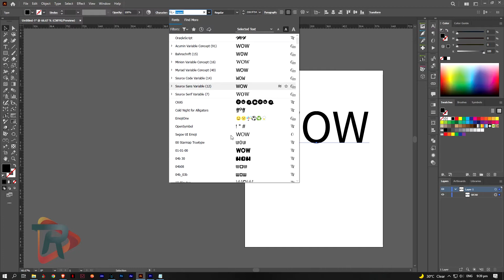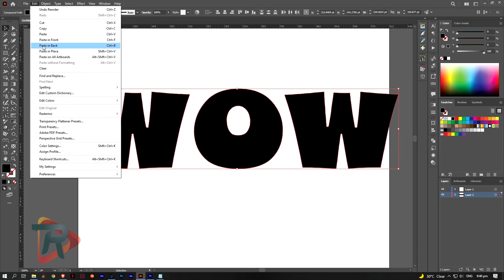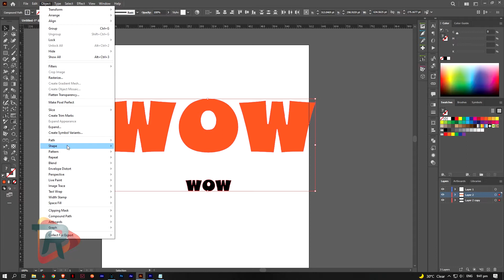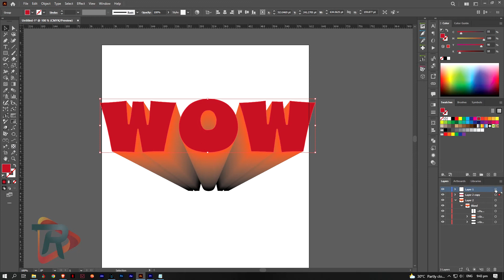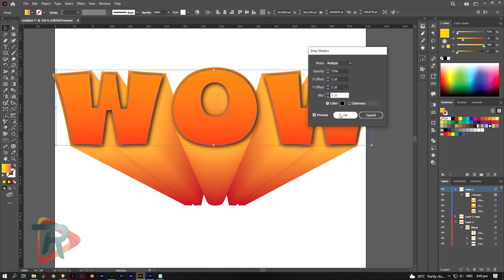typography and blend tool